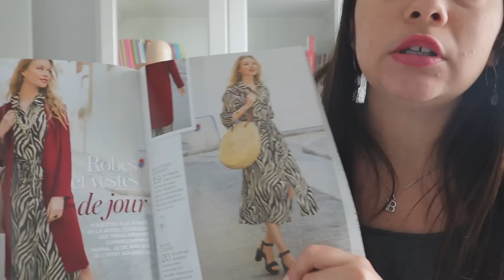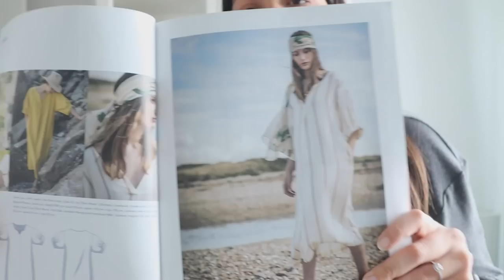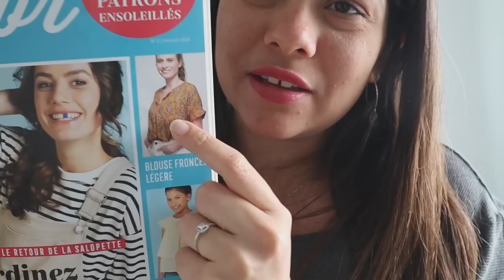Bilan Couture #12 - Mars Avril 2022 (Partie 2)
Je vous parle de :

- Robe 20 Couture actuelle 25

- Mae de Fibre mood en double gaze brodée Driessen Stoffen

Viscose fleurie Pretty Mercerie

en broderie anglaise Rascol

- Caleçon de l'ensemble Tibo Gael & Sew en jersey de coton Driessen Stoffen

Mon matériel toujours disponible :

Ciseaux Fiskars
Cutter rotatif Fiskars
Kit de Fils Mettler 200M
Kit de fils Gutterman 100M
Porte épingles magnétique Prym
Clip multicolor pour Jersey ou tissu fragile
Appareil à biais
Kit de pied dont pied pour fermeture invisible et pied à ourlet mouchoir
Le Retourne Biais Prym

Je filme avec un appareil photo CANON M50